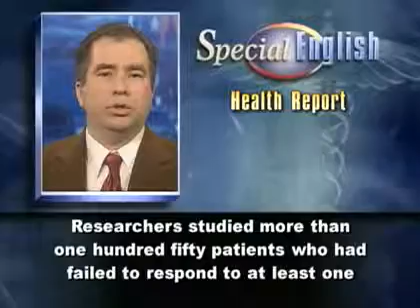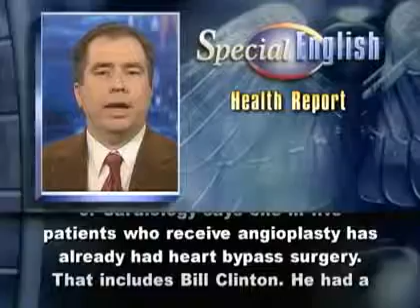Treating an Abnormal Heartbeat